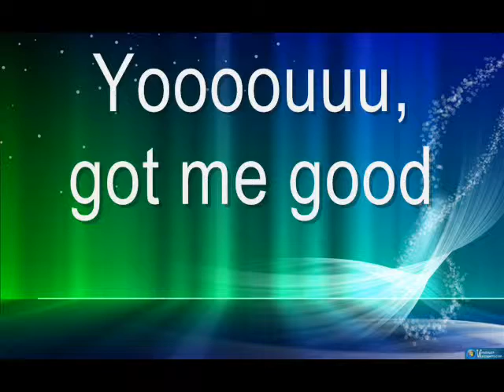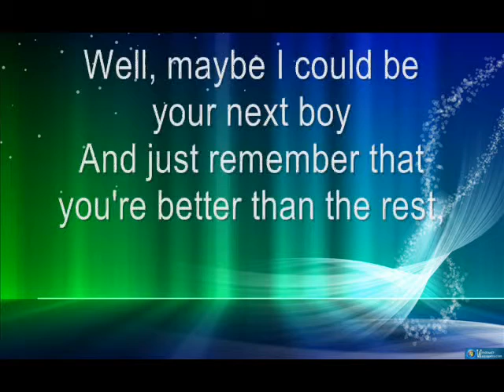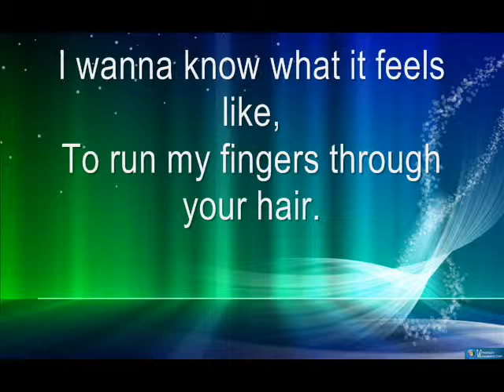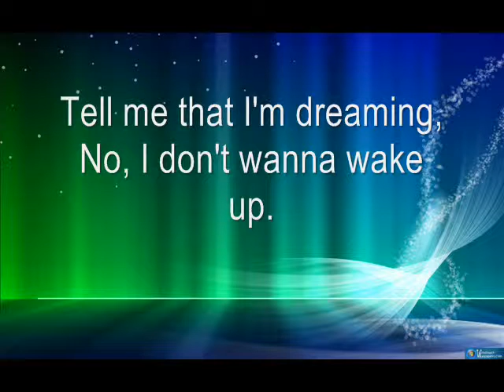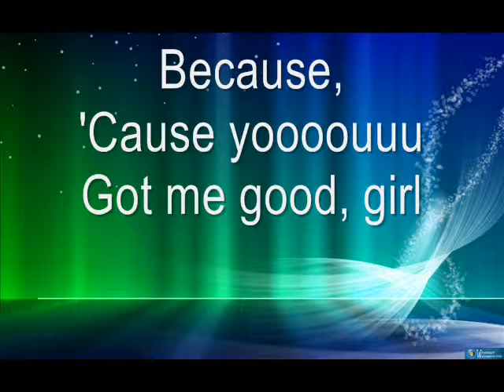Got Me Good - Cody Simpson - Lyrics HD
Here's the lyrics to ''Got Me Good'' by Cody Simpson, ENJOY!